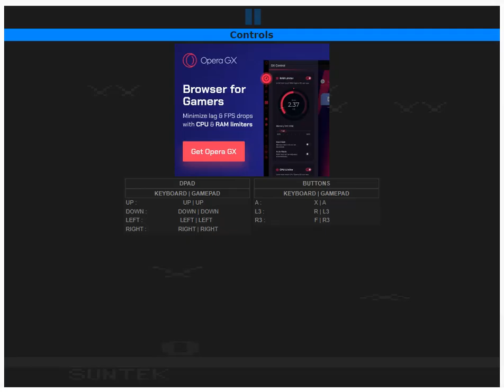The Year 1999 Atari 2600